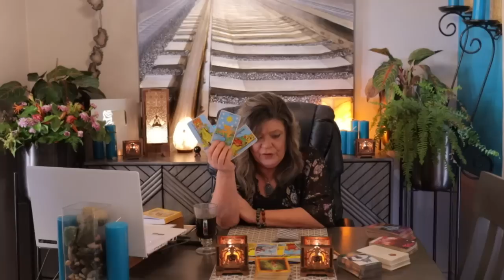LIBRA AKASHIC LIBRARY IT IS WRITTEN. THIS IS PUTTING YOUR CROWN BACK ON WHERE IT RIGHTFULLY BELONGS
UPHEAVAL OVER FINANCES